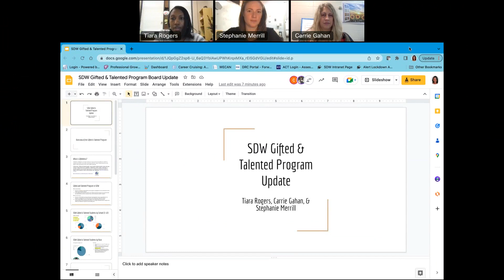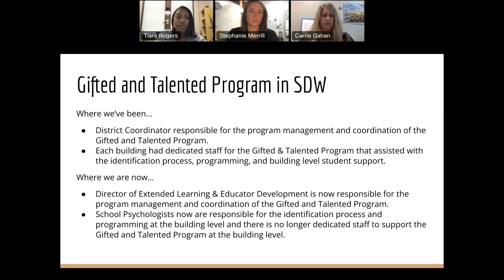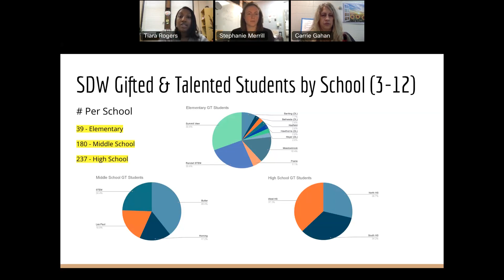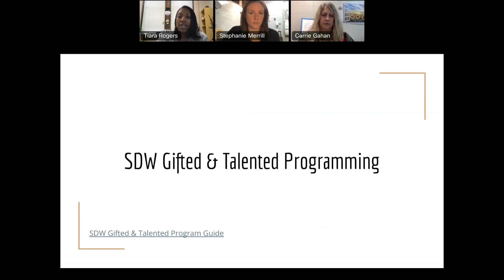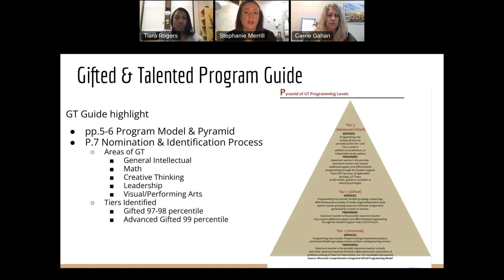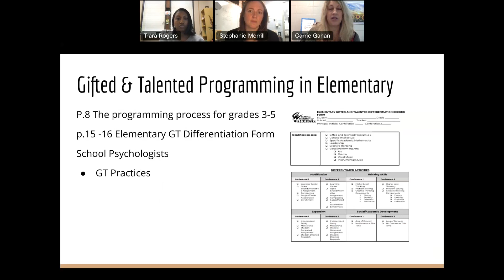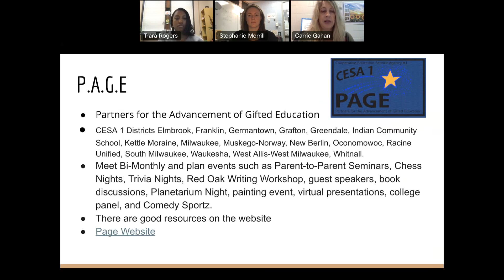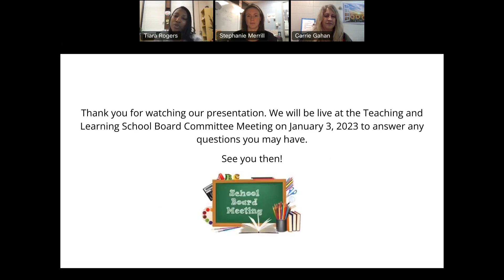Gifted and Talented Update January 3, 2023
Teaching and Learning Committee January 3, 2023